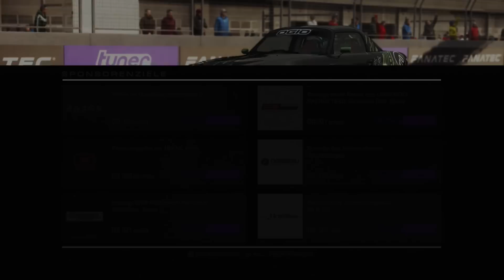Die erste Stunde GRID AUTOSPORT - Let's Play [PC - HD] - Deutsch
►Wir zocken die Vorab-Version von Codemasters neuem GRID Autosport!